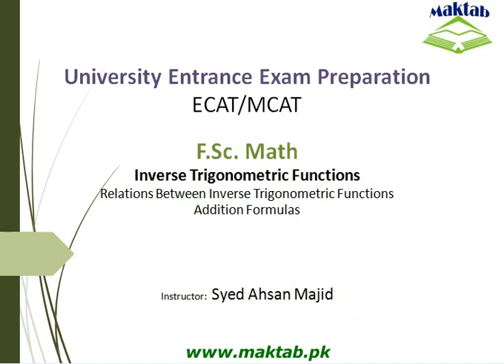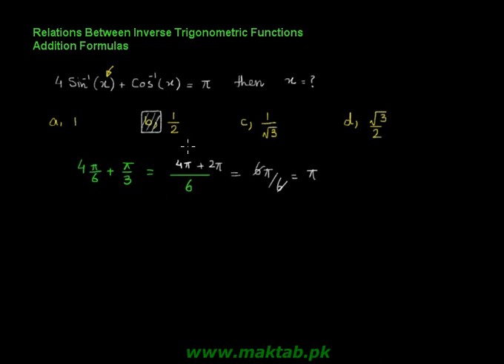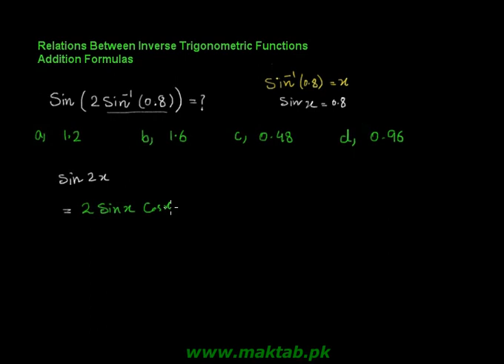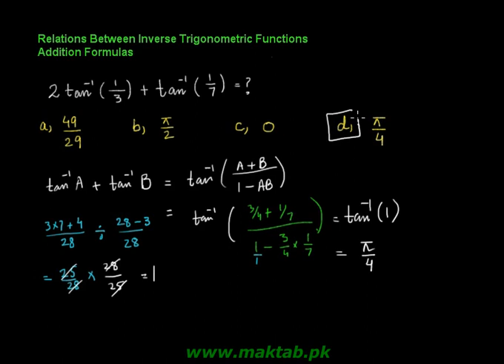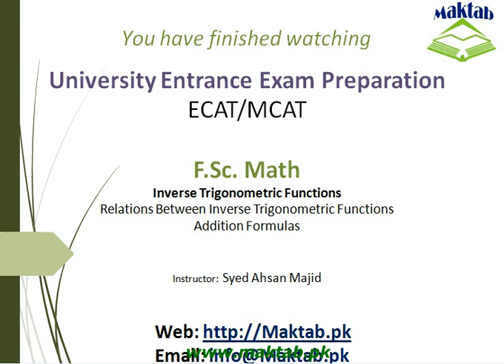Exam prep – F.Sc. Math LEC 1-Inverse Trigonometric Functions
This video lecture covers: Inverse Trigonometric Functions. It further discusses relations between inverse trigonometric functions and addition formulas. This video lecture facilitates preparation of F.Sc. Math for Engineering Entry Test (ECAT) and for exam preparation. Find more e-learning material and educational video lectures in Urdu at maktab.pk. These videos are free to use for promotional and commercial purpose by keeping the credits to Maktab